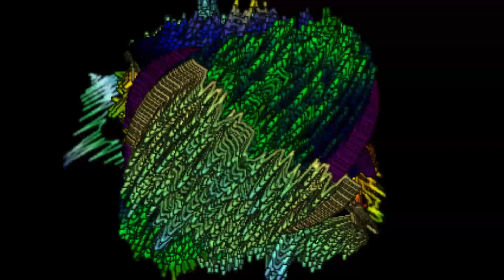High School Mash Up - Raven Pontiac - Club Mix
Thanks for listening to Raven Pontiac Music

Track: High School Mash Up
Album: Club Mix
Artist: Raven Pontiac